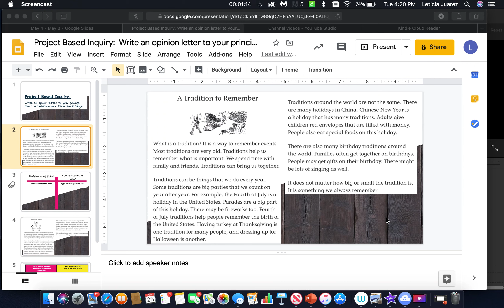A Tradition to Remember